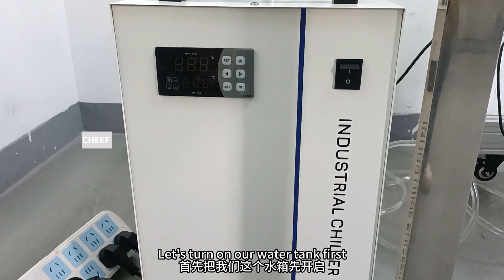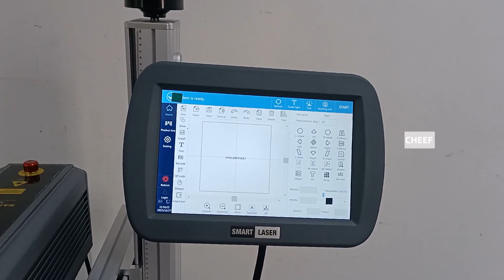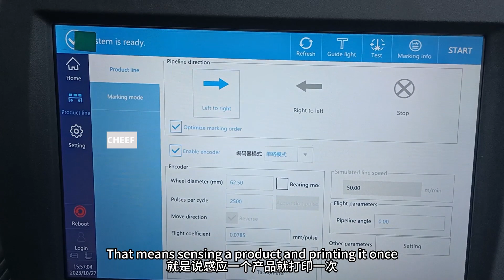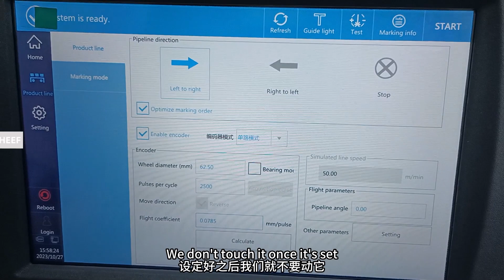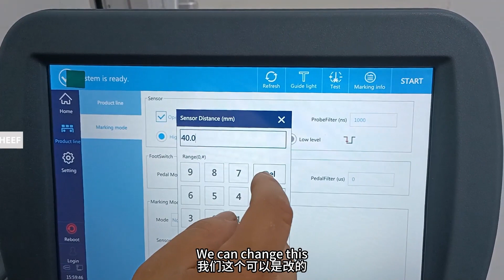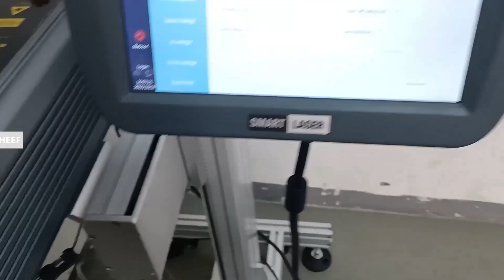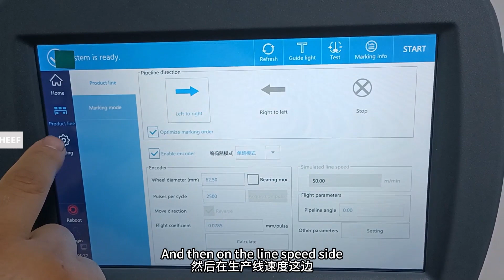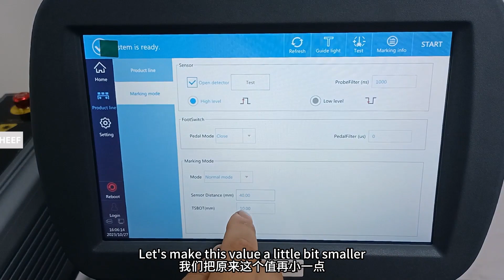Explain how to mark the flight mode of CFB2 laser machine, the details are here!